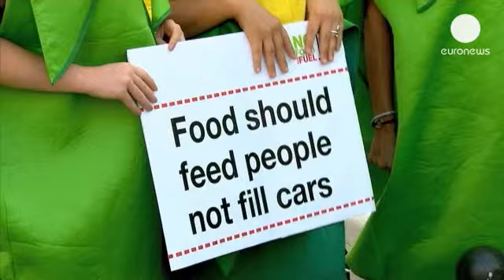Especulação com alimentos e biocombustíveis na mira de ativistas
Quando um financeiro recorre a apostas na bolsa para manipular o preço dos alimentos e ganhar uma...

Quando um financeiro recorre a apostas na bolsa para manipular o preço dos alimentos e ganhar uma fortuna, do outro lado do mundo milhões de pessoas passam fome.

O argumento é de ativistas de várias organizações não governamentais como a SOS Faim, Oxfam, Greenpeace e Friends of the Earth, que se manifestaram, esta quarta-feira, em Bruxelas, a poucos dias de uma votação do Parlamento Europeu sobre o tema.

"Neste momento, a nível europeu, não existe nenhuma legislação, mas até os Estados Unidos já estão a aplicar limites a estas operações e penso que chegou o momento da Europa fazer o mesmo", disse o eurodeputado alemão de centro-direita Markus Ferber, à frente do grupo de trabalho sobre as novas regras que vão ser votadas em plenário, em Estrasburgo, na próxima semana.

"Em 2008, 2011 e 2012 verificaram-se grandes sérias crises alimentares, que originaram manifestações violentas. Isto porque os preços dos produtos agrícolas nos mercados internacionais aumentaram imenso. Nalguns casos, mais de 70%, como no caso do trigo, milho e arroz ", explicou a ativista Virgine Pissoort, da SOS Faim.

Os biocombustíveis, como os feitos de soja, que desviam terrenos do uso alimentar estão também na mira destas organizações não governamentais.